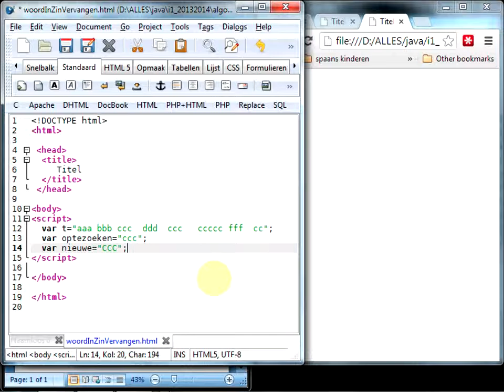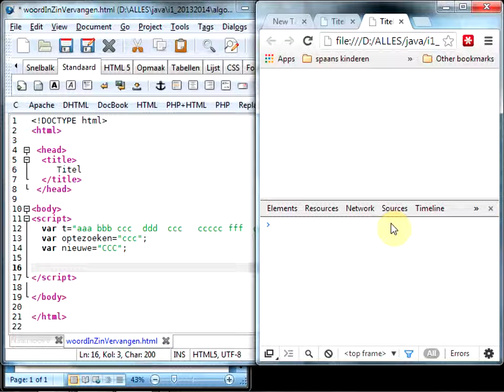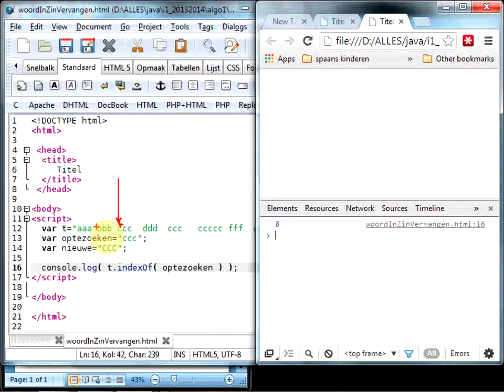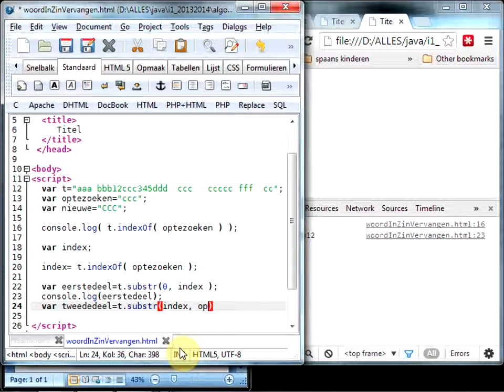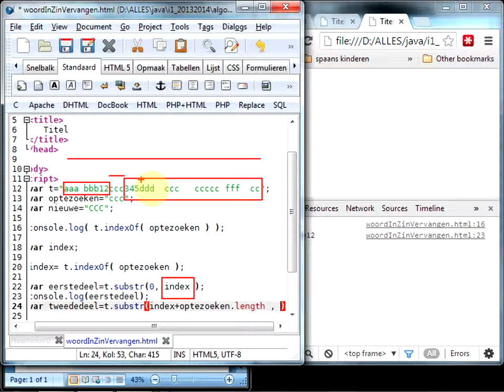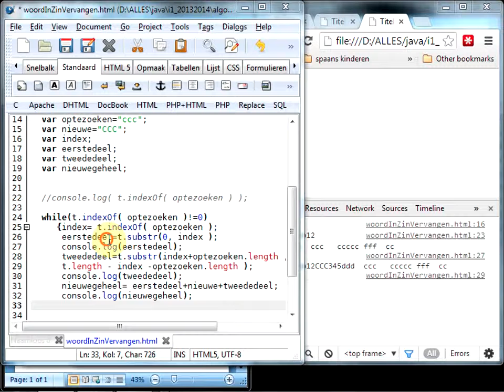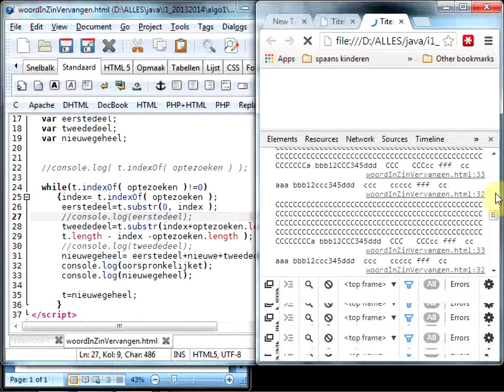InZinWoordVervangenDoorAnderWoord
Algo1 algoritme